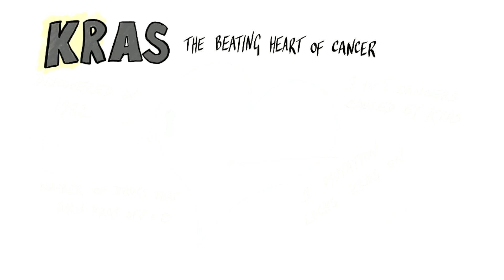KRAS The Beating Heart of Cancer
KRAS drives almost all pancreatic cancers and many lung and colorectal cancers. Known as the beating heart of cancer KRAS beats between on and off states to drive cancer cell proliferation. Despite being known since the 1980s there are still no approved drugs that switch KRAS off. Modern chemistry promises to change this in the coming decade.